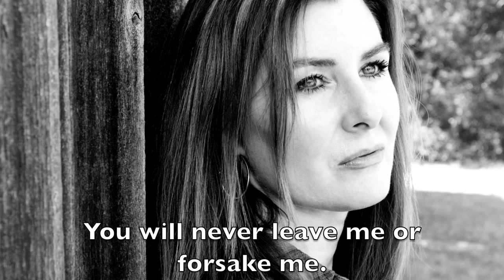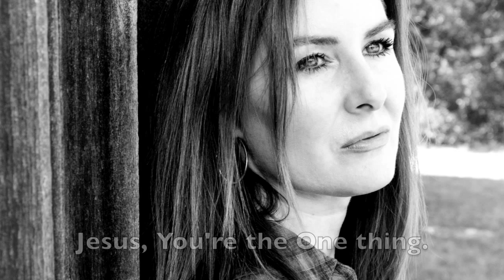One Thing - Bethany Martin / Mary of Bethany Music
Used by permission.  Bethany is one of the founding worship leaders at Heart of Texas House of Prayer.  Her heart is to help establish the 24/7 worship and prayer movement in the Austin area.

Please also visit Live Worship Capital's to hear the latest compilation album from worship leaders in Austin, TX.